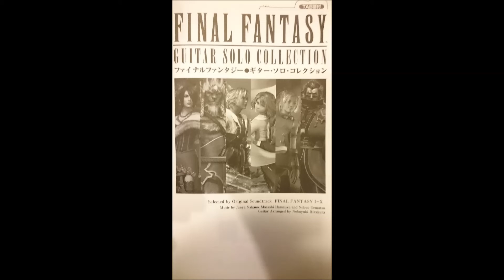Final Fantasy III - Tozas (Classical Guitar Cover)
Final Fantasy III - Tozas
Composer: Nobuo Uematsu
Arrangement for Guitar: Nobuyuki Hirakura
Performance: Yuji Moriya